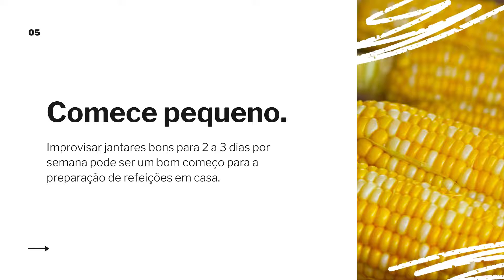Uma refeição inteligente, começa com um bom planejamento!